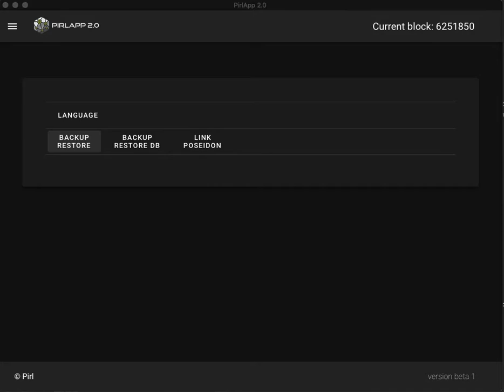PirlApp 2.0 Backup Wallet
How to backup a wallet in PirlApp 2.0